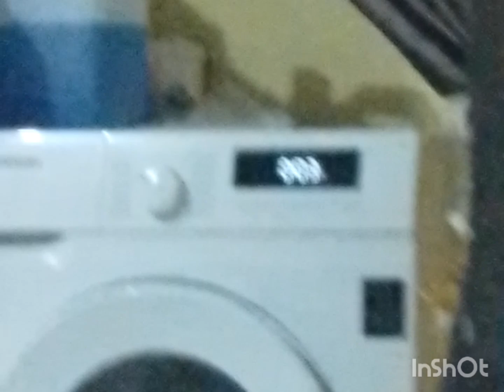sabtu ceria sm dd acha..ntn volli n abang panahan..abg psiapan lomba